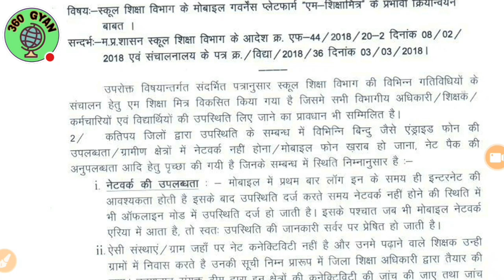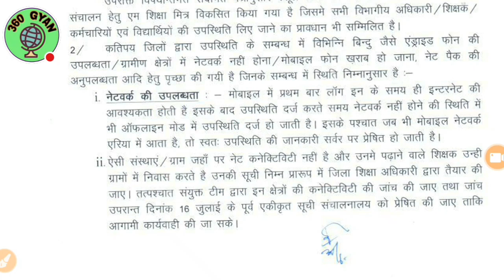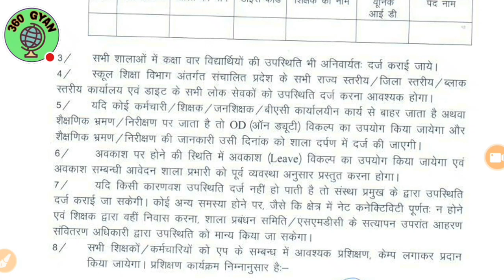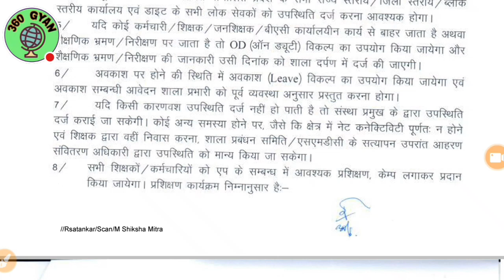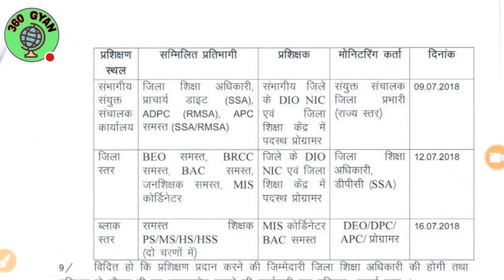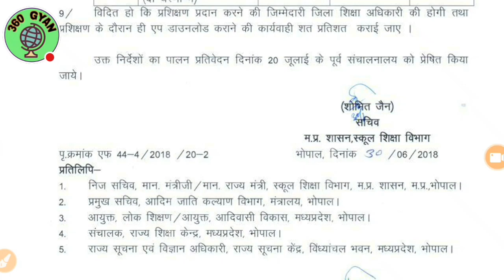m-shiksha mitra अब ई-अटेंडेंस लगनी ही पड़ेगी। e-attdance अब सारी समस्या खत्म आया आदेश।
नमस्कार दोस्तो ई अटेंडेंस को लेकर जो विरोध हो रहा था उसके बाद अब मध्यप्रदेश शिक्षा विभाग ने m shiksha mitra app में काफी टेक्निकल प्रॉब्लम दूर की है।
E attendance को लेकर latest notification आ गया है जिसमे सभी शिक्षक को e attendance लगनी पड़ेगी।